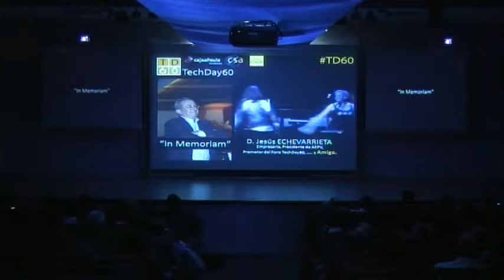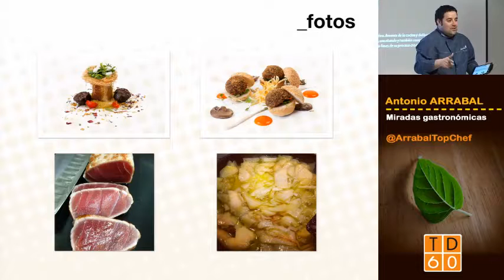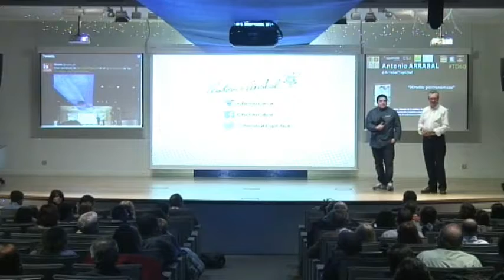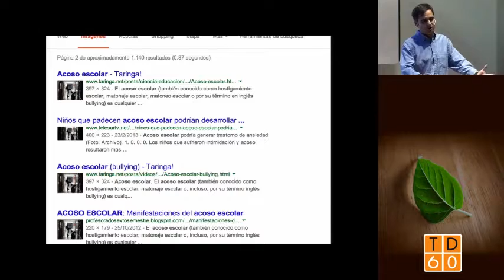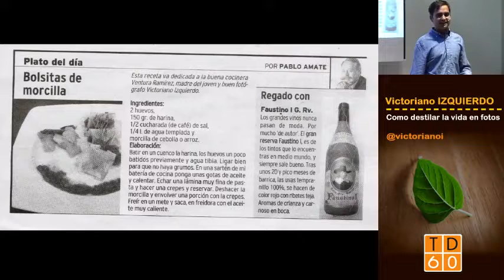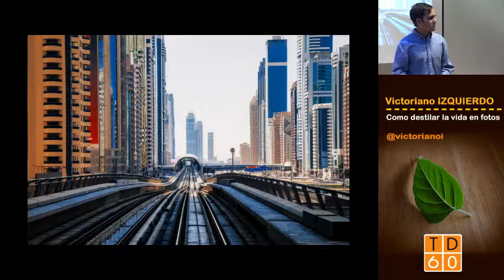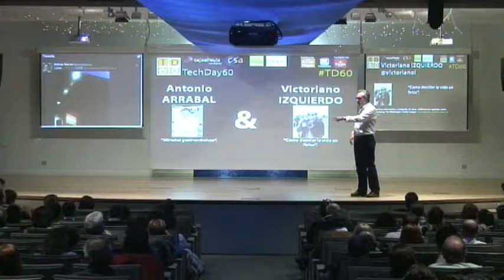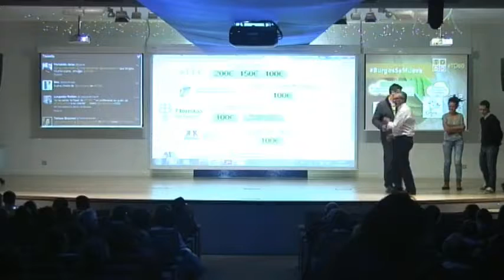TechDay60 - Saca el fotógrafo (digital) que llevas dentro.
Cuando no todo es hacer buenas fotos
Diariamente, nos suceden muchísimas cosas, no importa que tan "emocionante" o "aburrida" consideremos nuestra vida. Es un hecho que a diario vemos, sentimos y vivimos cosas que a veces nos pueden parecer muy importantes o irrelevantes.

Y, ¿porqué no inmortalizar esos momentos, vivencias o situaciones?.

Es en ese momento cuando surge el fotógrafo que Todos llevamos en nuestro interior. Sólo tenemos que tener una buena excusa para sacarlo de paseo.

¿Y qué mejor excusa que Instagram?

Instagram (entre otras) es una red social en la que podemos compartir nuestras fotografías con el resto de la humanidad, o por lo menos con nuestros amigos y seguidores.

Su funcionamiento es de lo más sencillo y adictivo: Realizamos una foto desde la aplicación, y usamos los filtros disponibles, hasta que nuestra pequeña toma se convierte en una obra de arte... Y luego, a compartir para esperar los comentarios.

Instantes, tecnología, redes de comunicación crean un nuevo paradigma en la forma de comunicar sentimientos y situaciones.

En este TechDay60, y de la mano de Antonio y Victoriano, viviremos la fotografía desde un punto de vista "menos técnico", más creativo. Simplemente necesitas una cámara, inspiración y listo. Y por supuesto, lleva tu cámara (o tu Smartphone) a todos lados. Así es. No hay excusas! ¿Que te vas a trabajar? Lleva tu cámara. ¿Que te vas con los amigos? Lleva tu cámara. ¿Al cine? Lleva tu cámara ¿A casa de tu novia? La cámara! ¿A pasear al perro? No olvides la cámara...